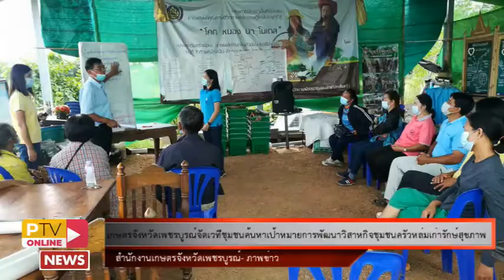▶️9-7-64 เกษตรจังหวัดเพชรบูรณ์จัดเวทีชุมชนค้นหาเป้าหมายการพัฒนาวิสาหกิจชุมชนครัวหล่มเก่ารักษ์สุขภาพ